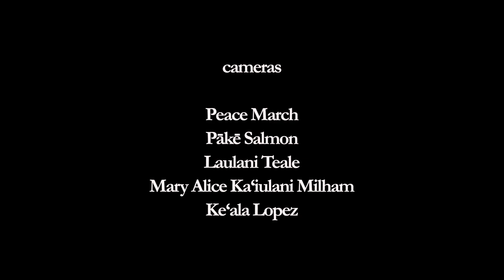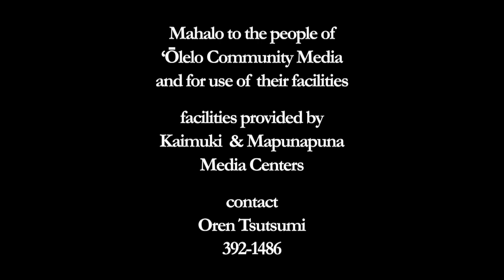Part 1, 125 years of Aloha ‘Āina, ‘Onipa‘a: Ma Hope Makou o Lili‘ulani, January 17th 2018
Some of the moments shared by many, of the peace march from Mauna ‘Ala Royal Mausoleum to ‘Iolani Palace, witnessing as well of speeches on the grounds of ‘Iolani Palace at the Royal Hawaiian Bandstand, on the historic observation of 125 years since, January 17th 1893.

opening mele audio
Mary Alice Ka‘iulani Wilhelm

cameras: Peace March
Pākē Salmon
Laulani Teale
Ke‘ala Lopez

cameras: Speeches
Scotty Wong
Oren Tsutsumi

editing
Oren Tsutsumi

Mahalo to ‘ōlelo community media